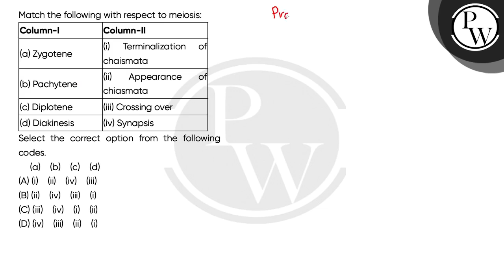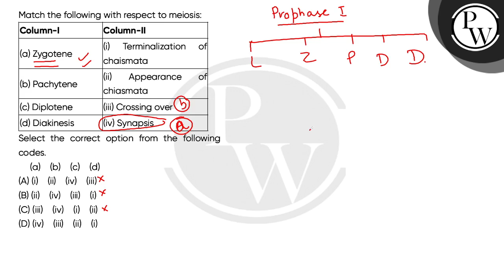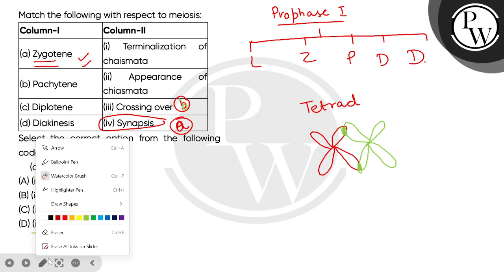Match the following with respect to meiosis:\n\n\n\n\nColumn-I\n\n\nColumn-II\n\n\n\n\n(a) Zygot....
Match the following with respect to meiosis:\n\n\n\n\nColumn-I\n\n\nColumn-II\n\n\n\n\n(a) Zygotene\n\n\n(i) Terminalization of chaismata\n\n\n\n\n(b) Pachytene\n\n\n(ii) Appearance of chiasmata\n\n\n\n\n(c) Diplotene\n\n\n(iii) Crossing over\n\n\n\n\n(d) Diakinesis\n\n\n(iv) Synapsis\n\n\n\n\nSelect the correct option from the following codes.\n (a) (b) (c) (d)"} 📲PW App